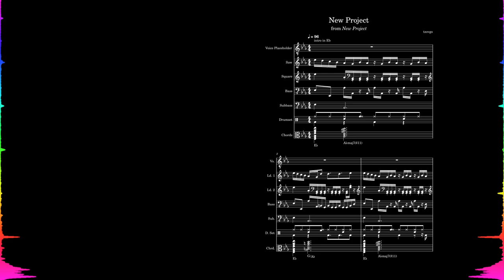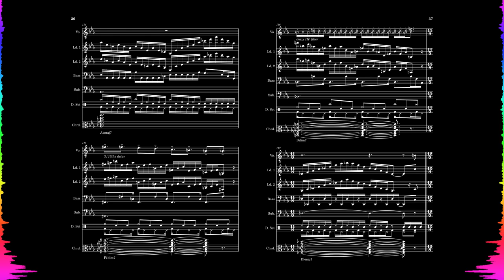New Project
might be able to get to recording vocals for this and everything else off the album this is from at some point. that's not happening for a while, though.

the lyrics i've written for this in case i never get back to this:
(verse 1)
You haven't known me these years:
My eyes were opened to suffering,
And hated the state of reality.

A reflective mind arose:
Putting all thought to use,
It analyzed everything to end pain.

(prechorus 1)
Nihilism provided the key:
All enforcement of meaning must cease.
Such constructs must be rejected entirely.

Applied to myself,
I will put up with pain no more.
My stern negations become final.

I refuse to hurt,
And so begins a new project:
A life full of living.

(chorus)
Ignore the unreal,
And finally focus:
I can’t control the future,
So take what I can now,
And finally be real:
Have my happiness now!

Ignore the voices,
And finally be here:
My thoughts are totally clear,

(verse 2)
You are suppressing a soul
By giving it hopes for a future.
Its analysis located this pain.

For years you haven’t known a thing:
You’ve no philosophy,
And I hurt with everything said to me.

(prechorus 2)
Anarchism provided the key:
All enforcement of orders must cease.

(repeat chorus)

(coda)
Let me be
please, please, please, please, please, please, please, please
let me be, let me be, let me be, let me be, let me be, let me be, let me be me

I hate who you make me be,
I hate what you make me do,
I hate when you make me do,
I hate why you make me do.

Please just leave me be.